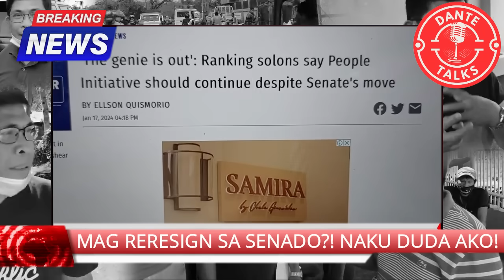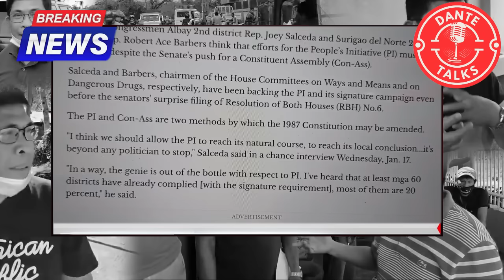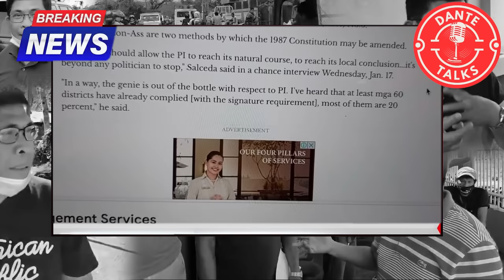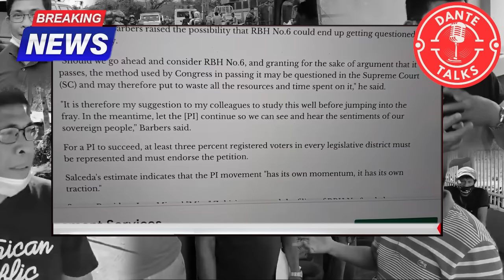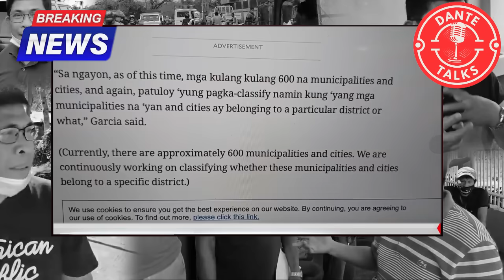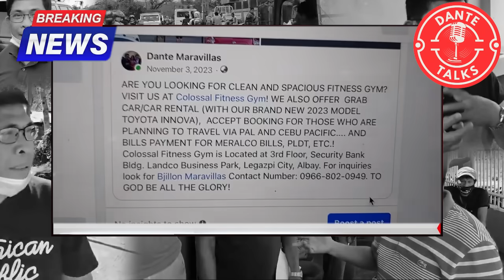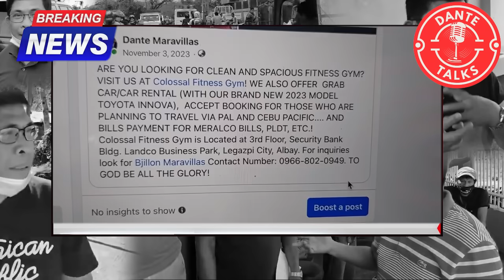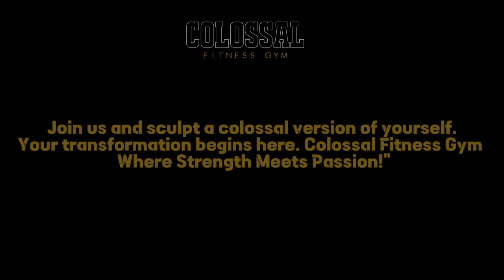MAG RERESIGN SA SENADO? NAKU DUDA AKO!